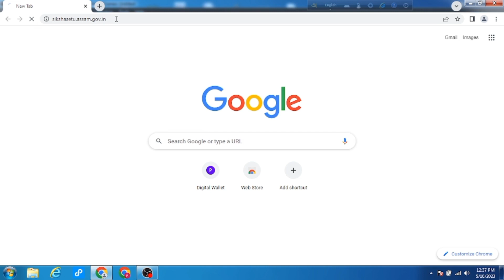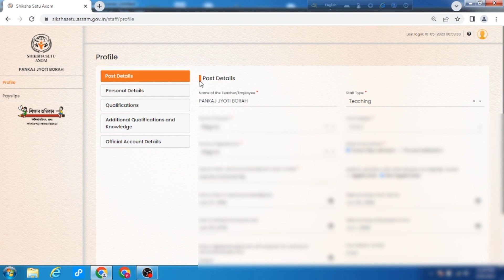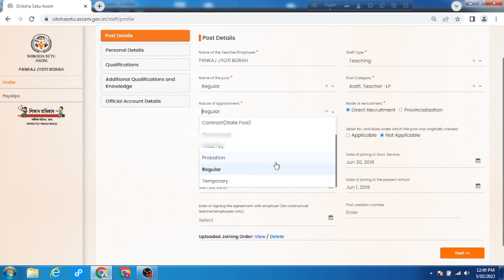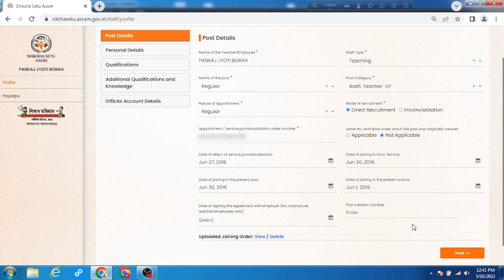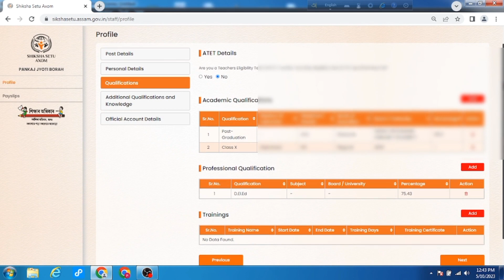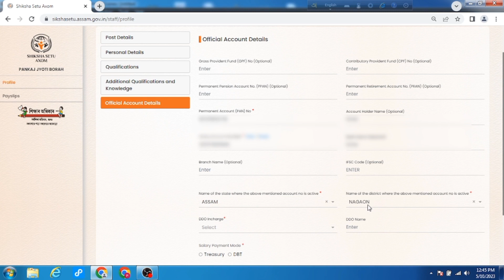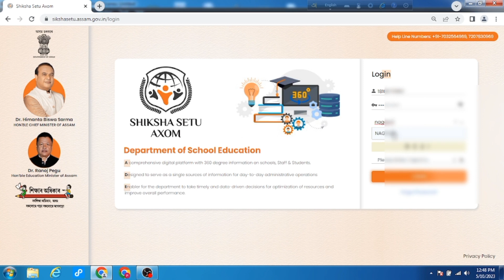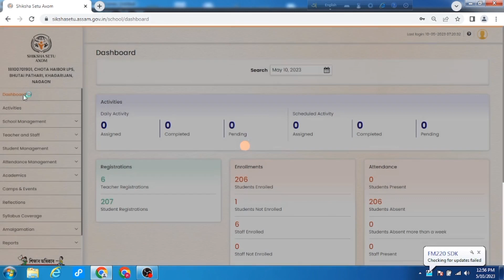শিক্ষাসেতু পৰ্টেলত শিক্ষকৰ প্রফাইল আপডেটৰ সকলো সমস্যাৰ সমাধান /sikshasetuassam Teacher Pofile Update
শিক্ষাসেতু পৰ্টেলত শিক্ষকৰ প্রফাইল আপডেটৰ সকলো সমস্যাৰ সমাধান